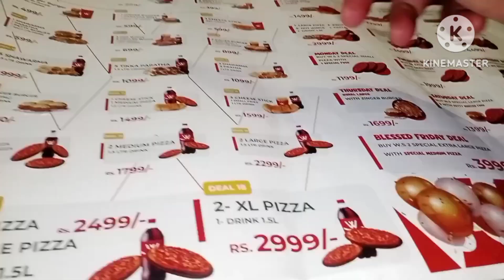BBQ 🍢🍖🔥 with cousin, chill with Friends, bublybhaivlogs